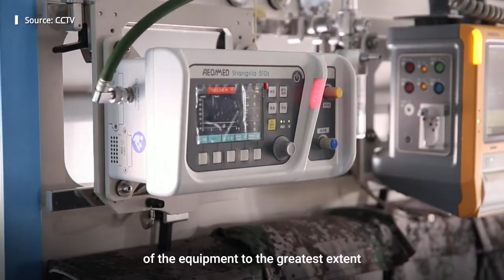China’s air ambulance system handles Winter Olympics emergency transport of injured athlete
Described as airborne hospitals, China’s helicopter ambulance service has been put into action to handle an emergency rescue during the Beijing 2022 Winter Olympic Games.  China set up the emergency medical transport system to quickly get help to injured or sick competitors during the Games. On February 7, 2022, the air ambulance and crew cared for an athlete injured at the Olympic venue in Zhangjiakou during a 20-minute flight to a dedicated hospital in Beijing.